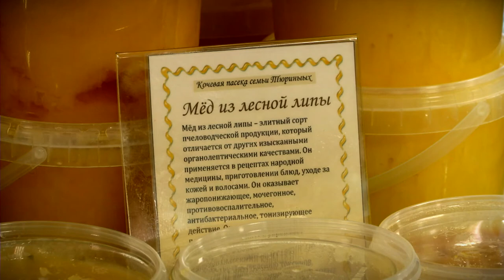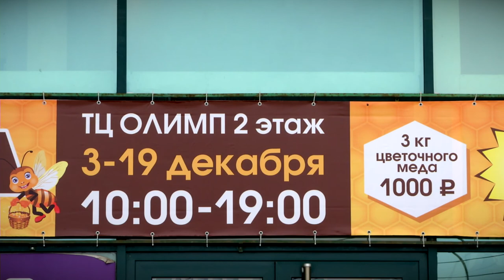В Тверь вновь приехали тамбовские пчеловоды